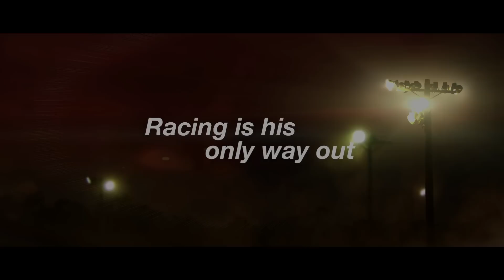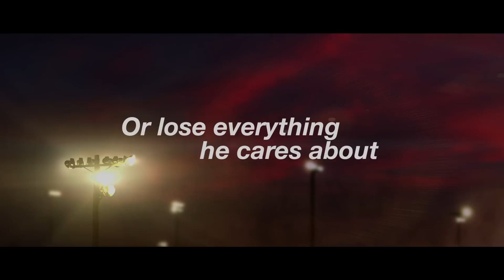L.A. Dirt Trailer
Starring:
Michael Roark
Tracy Lawrence
Madeline Thelton
Brent Henry
Leslie Easterbrook
Roger Hewlett
Lawrence Turner
Garrett Smith
Claire Garrett

Ty Hargrove is a twenty year-old country boy living with his father at the edge of a clay pit in Bay Minette, Alabama. In spite of his disadvantages Ty is bull-headed to succeed and make something of himself. During the week he's a manager at his uncle's telephone pole plant. On the weekend he pursues his passion, racing on the dirt track.Ty and his sidekick, Lurvy Wilson, have spent countless hours building their race car in the evenings. With the financial support of Uncle Charlie, their dream is to beat the local champion, Snake Turner, and go all the way to the state championship.

When Snake's girlfriend falls for Ty, things get heated. Then Ty's uncle dies suddenly, leaving him without a sponsor and a father figure in his life. Now, with the whole town finally believing in him, Ty finds it hard to believe in himself.

Filmed in Lower Alabama
Special thanks to the Deep South Speedway